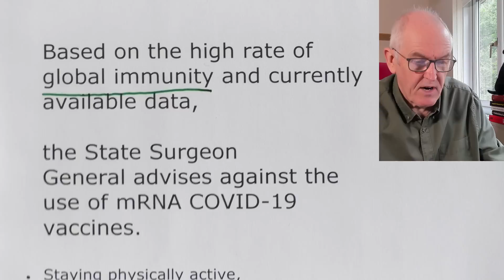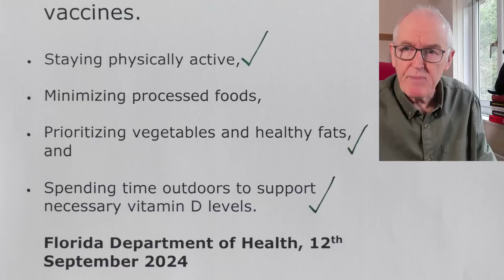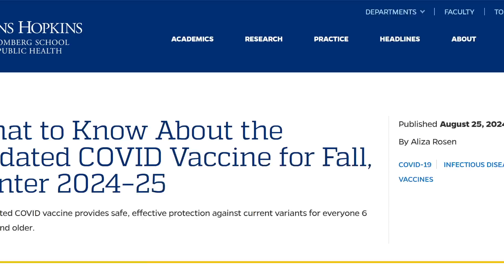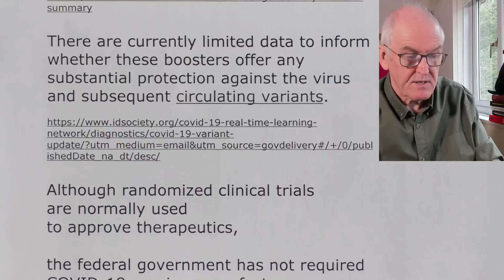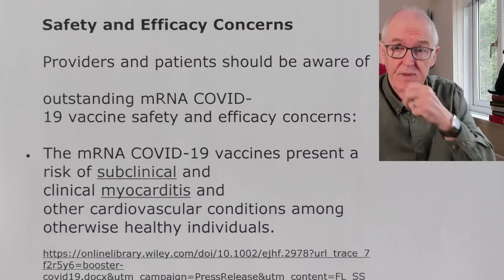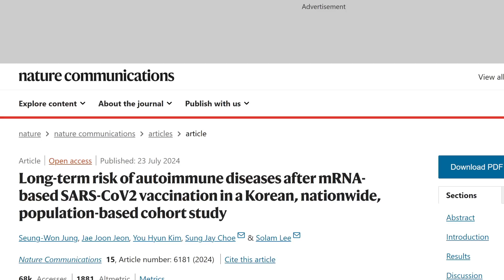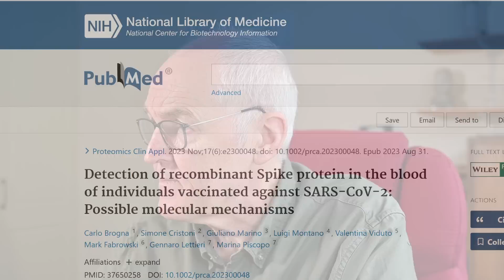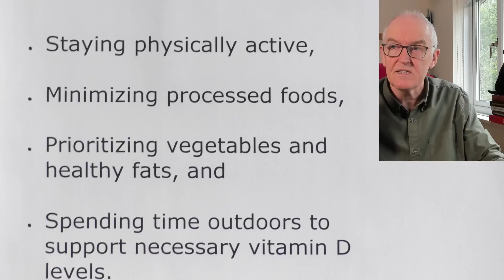Florida advises against mRNA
Based on the high rate of global immunity and currently available data,

the State Surgeon General advises against the use of mRNA COVID-19 vaccines.

• Staying physically active,

• Minimizing processed foods,

• Prioritizing vegetables and healthy fats, and

• Spending time outdoors to support necessary vitamin D levels.

Florida Department of Health, 12th September 2024

Updated Guidance for COVID-19 Boosters for the Fall and Winter 2024–2025 Season

The Florida Department of Health is reminding health care providers of the importance of remaining up to date with current literature related to COVID 19 vaccines and boosters,

and the importance of providing patients with informed consent.

On August 22, 2024, the United States Food and Drug Administration (FDA) approved and authorized updated versions of mRNA vaccines from Pfizer-BioNtech and Moderna.

The FDA approved the vaccine for people 12 and older and provided emergency use authorization for children 6 months to 11 years old.

• Unvaccinated individuals 6 months through 4 years of age are eligible to receive three doses of the updated, authorized Pfizer-BioNTech COVID-19 Vaccine or two doses of the updated, authorized Moderna COVID-19 Vaccine.

The stated target of these boosters is the Omicron variant which is not causing a significant number of infections.

The most recent booster approval was granted in the absence of booster-specific clinical trial data performed in humans.

Furthermore, this booster does not protect against the currently dominant strain, accounting for approximately 37% of infections in the United States.

Florida references FDA again,

There are currently limited data to inform whether these boosters offer any substantial protection against the virus and subsequent circulating variants.

Although randomized clinical trials are normally used to approve therapeutics,

the federal government has not required COVID-19 vaccine manufacturers to demonstrate their boosters prevent hospitalizations or death from COVID-19 illness.

Additionally, the federal government has failed to provide sufficient data to support the safety and efficacy of COVID-19 boosters,

or acknowledge previously demonstrated safety concerns associated with COVID-19 vaccines and boosters, including:

• prolonged circulation of mRNA and spike protein in some vaccine recipients,

• increased risk of lower respiratory tract infections, and

• increased risk of autoimmune disease after vaccination.

Health care providers are encouraged to share information in this guidance in discussions with patients regarding the mRNA COVID-19 vaccines and boosters.

Any provider concerned about the health risks associated with COVID-19 for patients over the age of 65 or with underlying health conditions should prioritize patient access to non-mRNA COVID-19 vaccines and treatment.

Safety and Efficacy Concerns

Providers and patients should be aware of
outstanding mRNA COVID-19 vaccine safety and efficacy concerns:

• The mRNA COVID-19 vaccines present a risk of subclinical and clinical myocarditis and other cardiovascular conditions among otherwise healthy individuals.

• The mRNA COVID-19 vaccine may be associated with an increased risk of postural orthostatic tachycardia syndrome (POTS).

• The mRNA COVID-19 vaccine may be associated with an increased risk of autoimmune diseases including systemic lupus erythematosus (SLE), rheumatoid arthritis, and psoriasis.